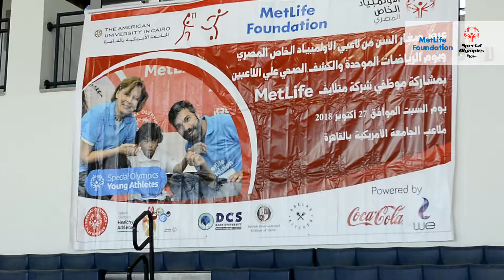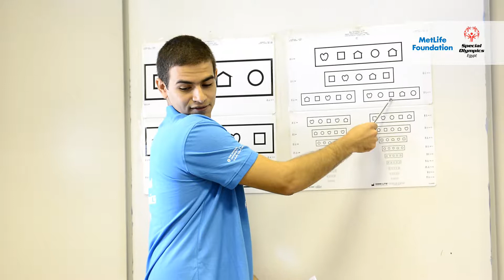Metlife at AUC 2018